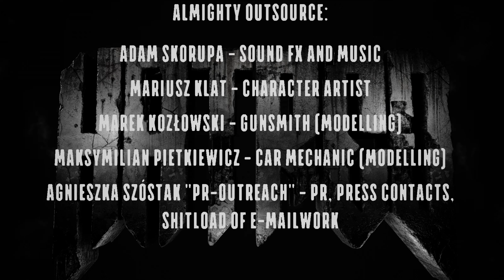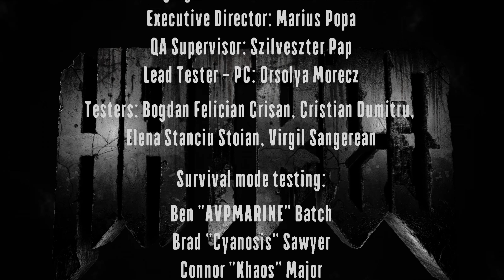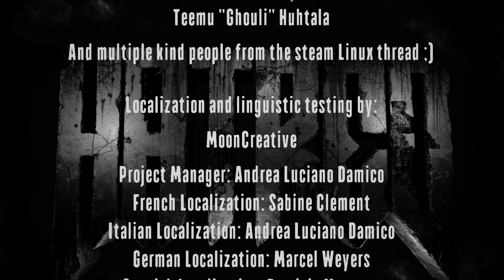Let's Play Hatred - 15/15 - Der fünfte apokalyptische Reiter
Level 7: Kraftwerk.

Es ist uns zwar gelungen ins Kraftwerk einzudringen und konnten auch bereits die erste C4-Ladung legen, allerdings haben wir es mit einer sehr starken Militärpräsenz zu tun, die offenbar bereits schon genau ahnen, was wir eigentlich vor haben und uns mit allen restlich verfügbaren Mitteln aufhalten wollen. Aber natürlich sind wir mittlerweile viel zu weit in unserem Plan zur Erlösung der armseligen Gesellschaft gekommen, als das wir daran denken würden, davon abzulassen. Stattdessen wollen wir auch unsere zweite Sprengladung anbringen und müssen uns daher auch den Weg bis zum zweiten Reaktor freikämpfen, wo sich auch zahlreiche menschliche Schilde befinden, die uns aufhalten wollen. Natürlich sieht das Schicksal vor, dass wir deren unbedeutendes Leben ein möglichst qualvolles Ende bereiten. Als wir den zweiten Reaktor erreichen und die Sprengladung platzieren, entschließen wir uns auch dazu, dass die Sprengladung nur für den Fall der Fälle gezündet werden sollen und wir vorher im Kontrollraum versuchen die Reaktoren manuell zu überladen. Werden wir bei diesem Vorhaben auch noch Erfolg haben oder sollten wir einfach nur diese verdammten Sprengsätze zünden?

Hat euch das Let's Play gefallen? Dann gebt Feedback!
Hat euch das Let's Play nicht gefallen? Dann gebt ebenfalls Feedback, denn ohne Kritik kann nichts besser werden!